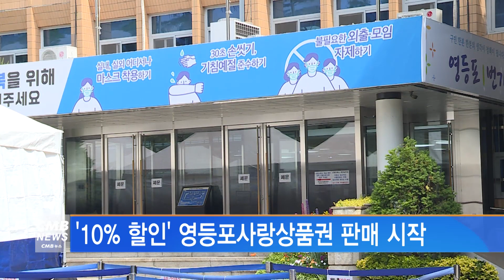[서울뉴스]'10% 할인' 영등포사랑상품권 판매 시작